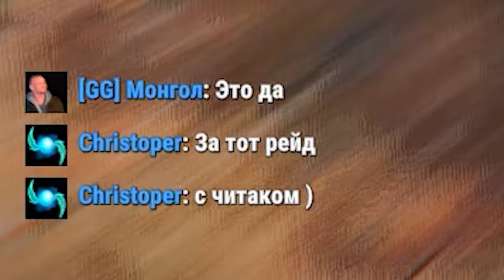RUST - ОТВЕТ деревне БЫДЛАНОВ - ОНИ СНОВА ВЕРНУЛИСЬ?! БИТВА за ФЕРМУ... РАСТ